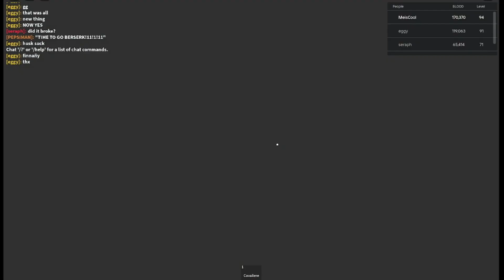10 Subscriber Special